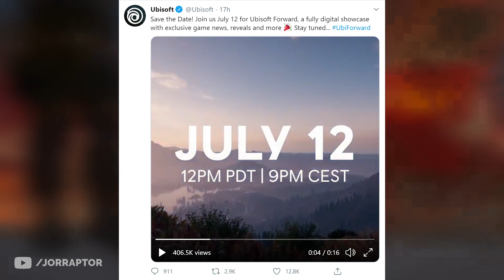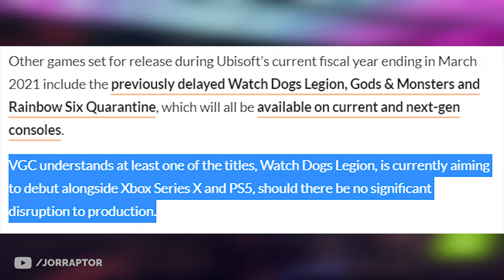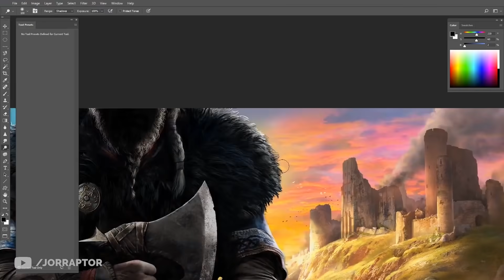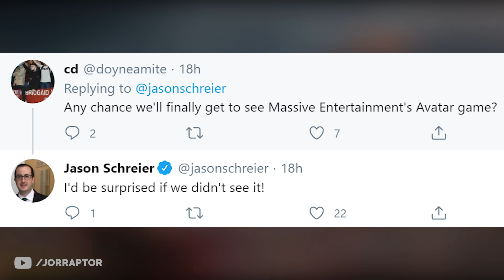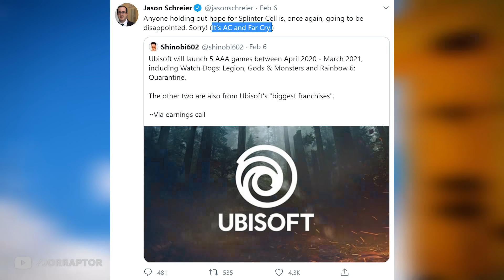This Is When We Get Assassin's Creed Valhalla Gameplay & Likely A Far Cry 6 Reveal (AC Valhalla)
Assassin's Creed Valhalla Gameplay (AC Valhalla Gameplay), Far Cry 6, Watch Dogs Legion & More!

Ubisoft Forward is Ubisoft E3 2020 for Watch Dogs legion gameplay ,  Watch Dogs 3 Gameplay